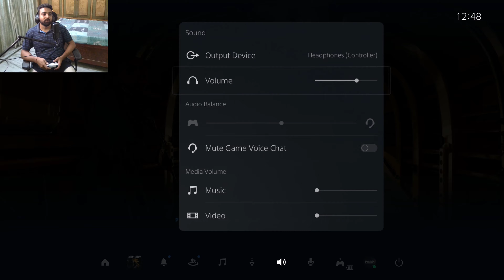Epic Black Ops Highlights: Insane Plays & Unbelievable Moments!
Join me as I dive into the action-packed world of Black Ops! In this video, I showcase some of my most epic highlights, featuring insane plays, clutch moments, and unforgettable kills. Whether you're a seasoned player or new to the game, these highlights will keep you on the edge of your seat!